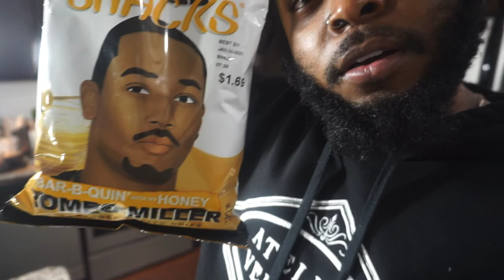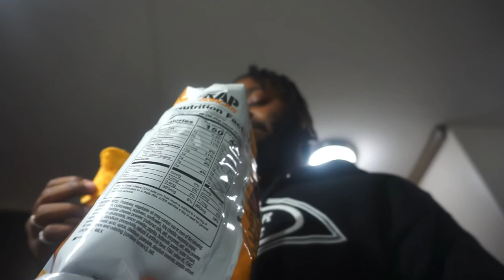I Bought All The Rap Snacks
I Bought All The Rap Snacks So You Font Have To!
I grabbed all the rap snacks I could find and ate every bag to tell you how I feel about them!